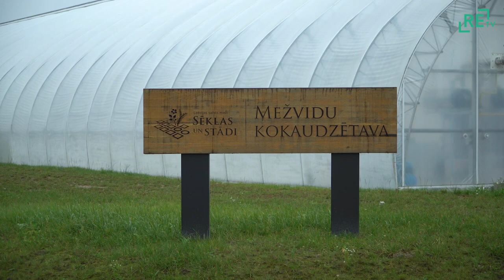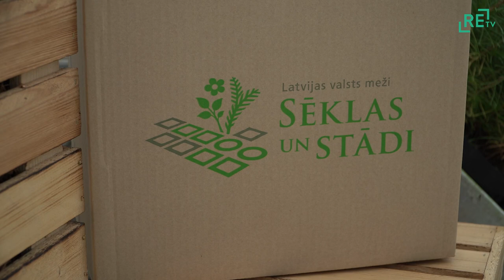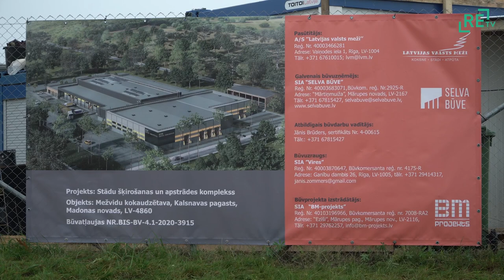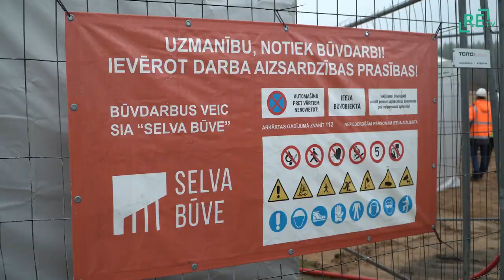Iemūrē kapsulu LVM Mežvidu kokaudzētavas stādu šķirošanas un apstrādes kompleksā